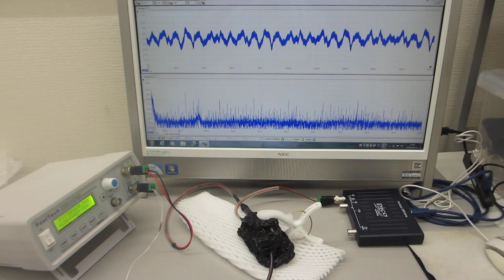超音波発振（スイープ発振、パルス発振）システム－－低周波の共振現象と、高周波の非線形現象をコントロールする技術－－（超音波システム研究所）